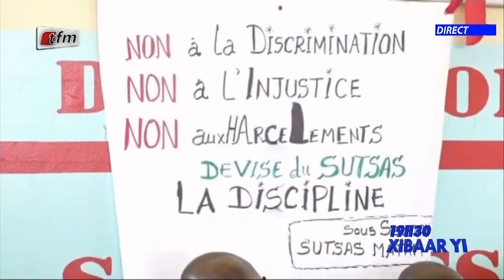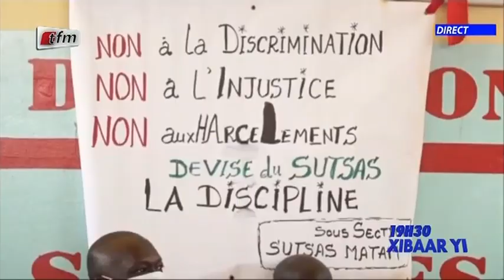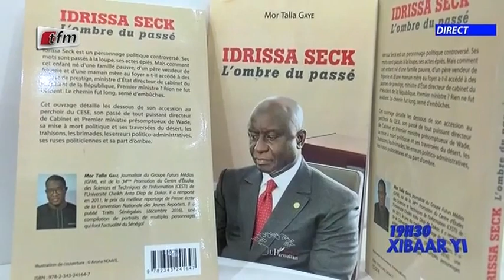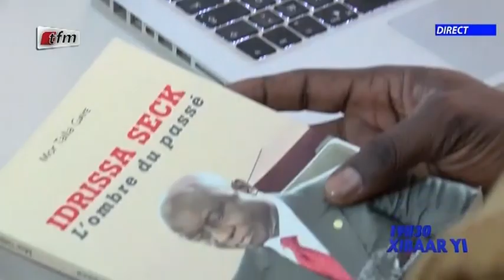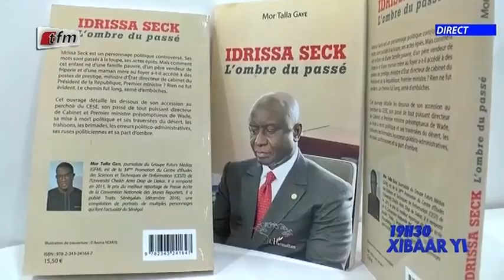Xibaar yi 19h du 03 Février 2022 présenté par abdoulaye Nder